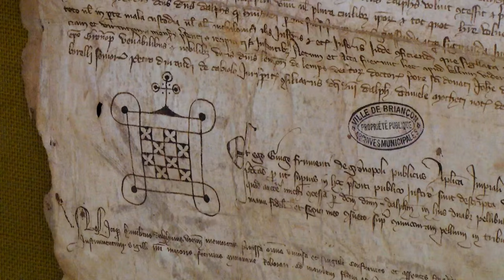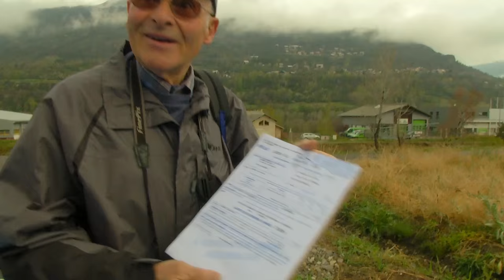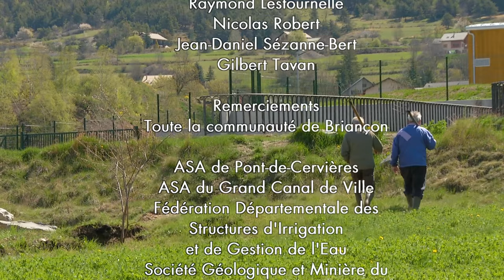Des canaux et des hommes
L’eau est une ressource rare, même en Europe. Depuis le Moyen-âge, à Briançon, dans les Alpes sèches, les hommes ont mis en place des canaux d’irrigation gravitaire qui ont permis une agriculture et donc une civilisation. Mais ce savoir faire ancien et fragile risque de disparaître. Une poignée d’hommes passionnés cherche à sauvegarder ce patrimoine face à l’urbanisation et aux ouvrages hydrographiques artificiels.

Réalisation et Sujet : Salvo Manzone, Francesca Cominelli
Image : Salvo Manzone, Gianni Giosuè
Montage : Salvo Manzone, Léa Butez
Etalonnage : Luca Casavola
Musiques : Les Violons du Rigodon
Avec : Pierre Arnoux, Yves Larnaudie, Raymond Lestournelle, Nicolas Robert, Jean-Daniel Sézanne-Bert, Gilbert Tavan.

Produit par le DPRPS du ministère de la Culture et de la Communication, Epinoia

Production :   Epinoia 160, rue D'Aubervilliers 75019   Paris   France
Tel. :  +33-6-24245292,